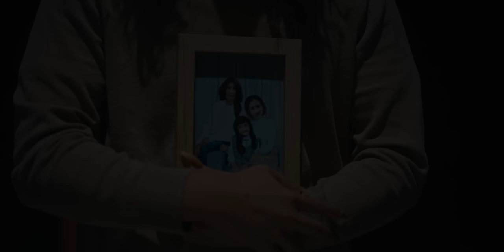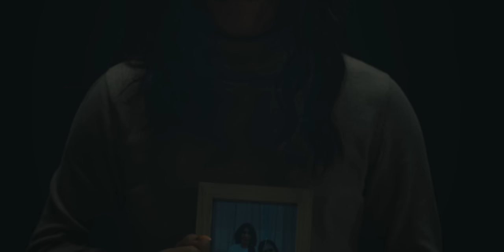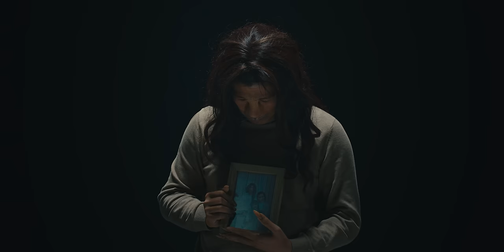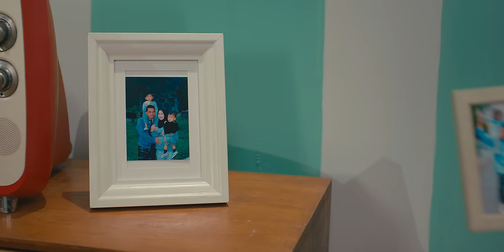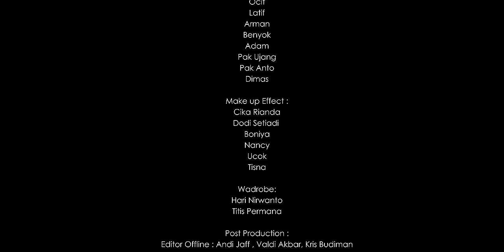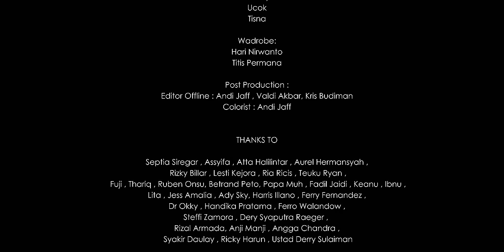ANDIKA MAHESA X PUTRA SIREGAR | TERHUKUM RINDU (Official Music Video)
Artist by Andika Mahesa
Composed by Putra Siregar & Roby Satria
Published by Wahana Production & Premier Pro
Produced by Anji Manji
Music Director by Anji Manji & Supernova
Mixing Mastering by Soundliberation

Music Video

Director : Valdi Akbar & Kris Budiman (Krisnkros)
Astrada : Gita Kartika
Producer : Dery Syaputra Raeger
Executive Producer  : Putra Siregar & Septia Siregar

Line Pro: Hendrik
Talco Artist : Adlin Rambe
Talco: Alam

Cam Dept
Dop : Purnama (PUY)
Ascam : Edi
Focus Puller : Juli Putra

Gaffer : Rizal
Lighting : Fajar, Dipa, Rafli, Rio
DIT: Eiger Fill Ardh
BTS: Ical Pitunov, Robin Afan, Tendi Bit
Operational: Eric

ART Dept:
Anggi Wijaya, Ocit, Latif, Arman, Benyok, Adam, Pak Ujang, Pak Anto, Dimas

Make up Effect:
Cika Rianda, Dodi Setiadi, Boniya, Nancy, Ucok, Tisna

Wadrobe:
Hari Nirwanto, Titis permana

Post Production:
Editor Offline : Andi Jaff , Valdi Akbar, Kris Budiman
Colorist : Andi Jaff

THANKS TO